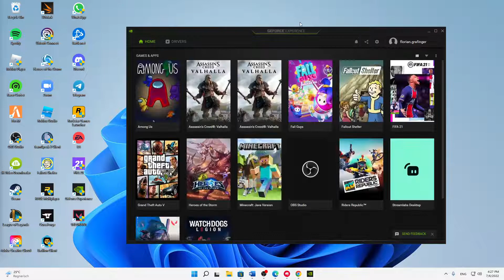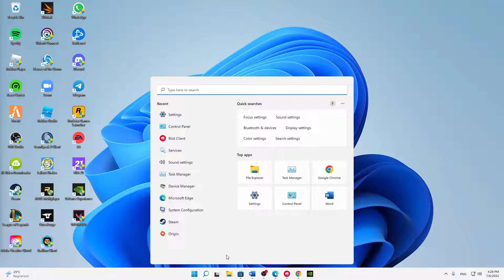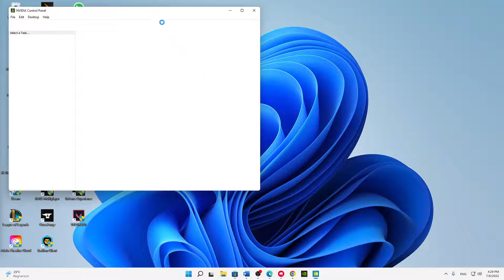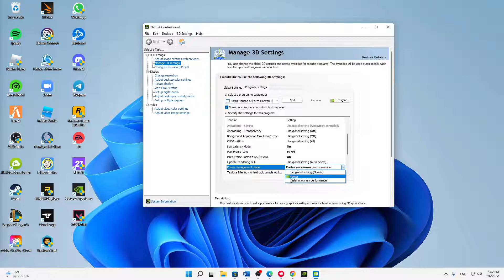Forza Horizon 5 – How to Fix Low Streaming Bandwidth! | Complete 2024 Guide